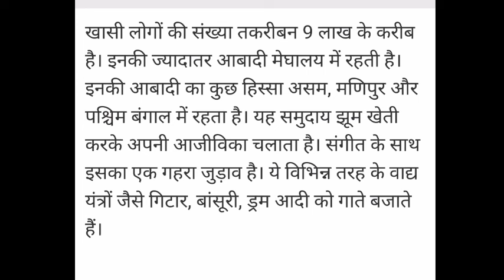Khasi Samuday Meghalaya | खासी आदिवासी की परंपरा General knowledge | Actor Hemant Wagh